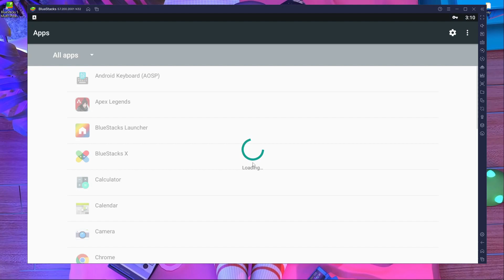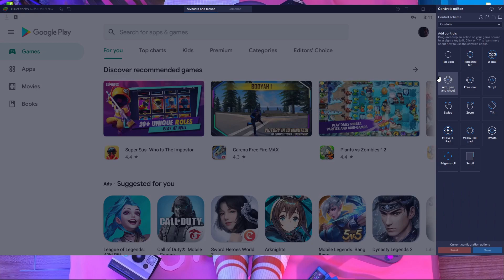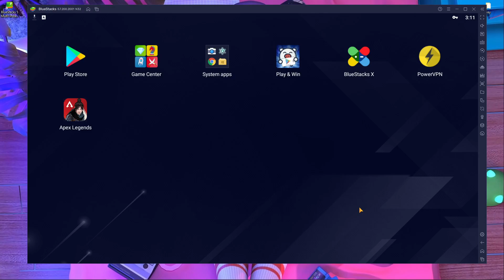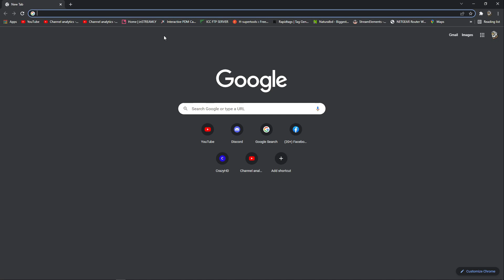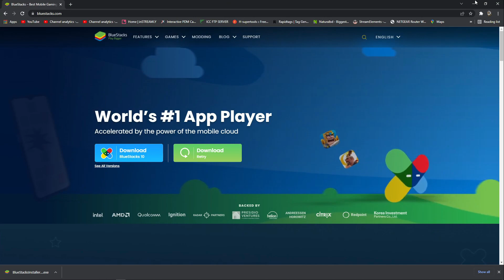How to play Apex legend mobile In BlueStacks 32 bit No LAG 100% guarantee | Best EmUlator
In this video i am going to show you how to downlod apex in 32 bit bluestacks emulator. No lag proof. gameplay clips. ans more

dotabuff fix